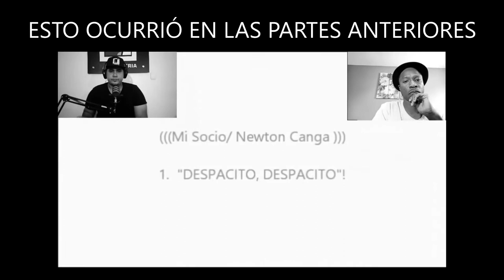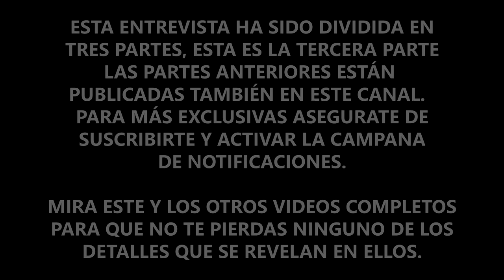PARTE 3: DEMANDA A DADDY YANKEE, UNIVERSAL Y NOS CUENTA TODO EN EXCLUSIVA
En esta entrega conversamos con Mi Socio (Newton Canga) quien entabló una demanda contra Daddy Yankee, Universal Music Latino, Luis Fonsi & Erika Ender por plagio por la letra de la canción "Despacito" el éxito más grande de la música de todos los tiempos, así como el video más visto de toda la historia en youtube con más de 7 mil millones de visitas. Mira el video completo y entérate de todo. Bienvenidos a La Industria, Esta Es La Industria.

¿Y TU QUE OPINAS, DEJA TU COMENTARIO, TUS PREGUNTAS Y SUGIERA EL TEMA DEL PROXIMO VIDEO?